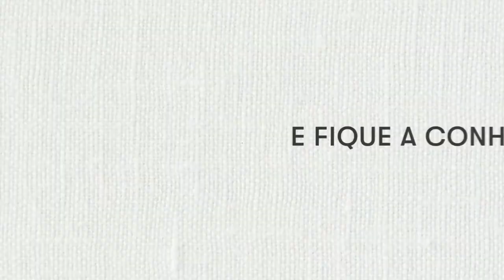Convenção Virtual Europeia Young Living 5/9/20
português VEUC

*Cómo se accede a nuestro grupo de formación? Abriendo una cuenta de Young Living con nosotros. Alguien más te hablo de Young Living y por eso nos encontraste? Habla con esa persona  para que te ayude con tu compra. Si nadie te ha ofrecido estos aceites, suplementos de marca Young Living, contacta con nosotros para comunicarte con alguien de nuestra comunidad, de acuerdo al lugar donde te encuentres. Escribe por orientación a alguien de nuestro equipo al 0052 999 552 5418 o al 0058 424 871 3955.*